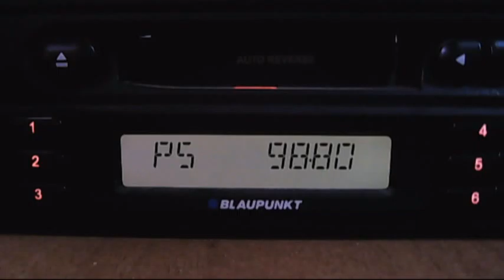fm dx troposcatter star fm 16:29